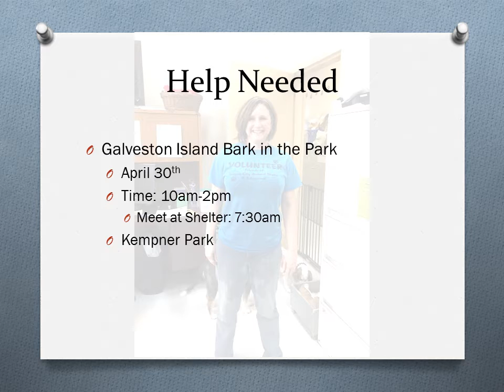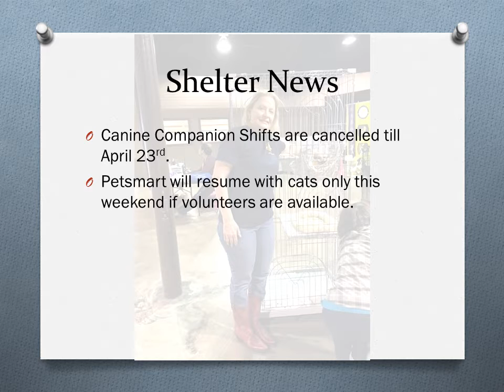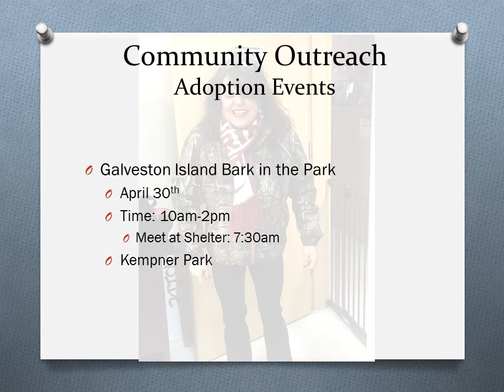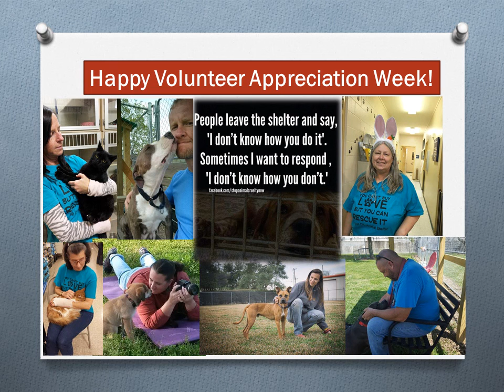LCAS Volunteer Weekly Update 041216